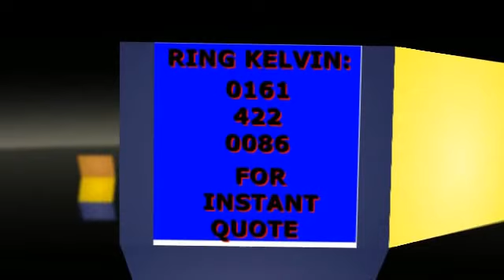YOUR LOCAL MANCHESTER REMOVALS COMPANY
Our main aim is to give you a complete insight into how we will price,  plan and execute your Manchester house removals as quickly, eficiently and most of all, as cheaply as possible!We don't like to hide anything, hence you will find here all the information about how we work out your Moving costs and what our Removal Firm can do to make your House move go as smoothly as possible!  We are a well established Manchester Removal Company, moving houses for the last 10 years, with professional, friendly staff  and many years of experience in the moving business.The panel on the left shows you to all the areas our  vans cover, along with links to other pages on our site.We cater for all different types and sizes of house moves, Doctor and student relocations, City Centre Apartment moves, Sheltered Accommodation, office moves.We also offer a Manchester Man and Van service if you can help out with the house move yourself and save even more money!